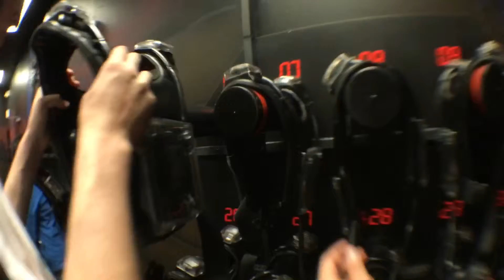Day in the life vlog 1